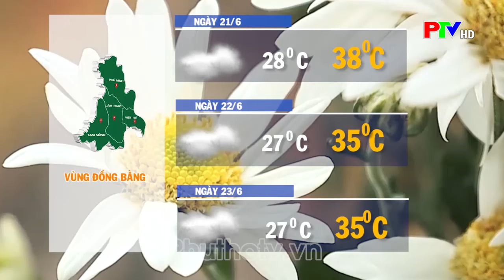Thời tiết Phú Thọ ngày 21-6-2024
Thời tiết Phú Thọ ngày 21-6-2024, Thời tiết 3 vùng trong tỉnh Phú Thọ, Thời tiết Phú Thọ 3 ngày tới, cập nhật thông tin thời tiết Phú Thọ